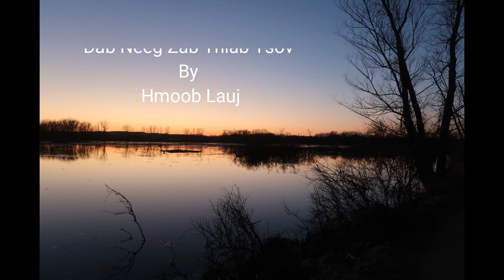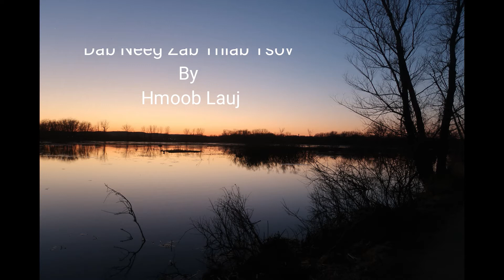Dab Neeg Zab Thiab Tsov 12-2019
HmoobLauj Channel
Hmoob Lauj Channel

Ua tsaug rau nej txhua txhua tus uas los saib HmoobLauj Channel.

Warning:  The Copyright in this video is owned by HmoobLauj Channel.  No copying and/or re-uploading on YouTube.